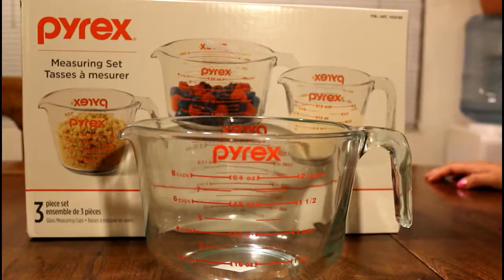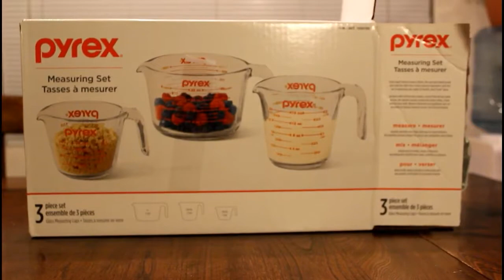Unboxing pyrex 3 piece measuring set !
i bought this product from corningware in ontario mills in southern cailfronia this was 9.99